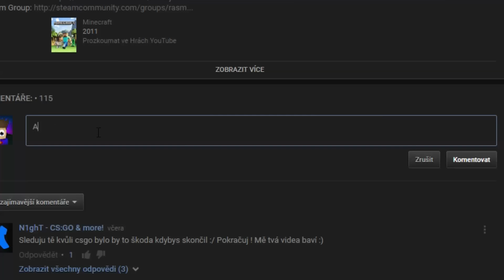ŽHAVÝ RASMUS! + Rasmus | Minecraft The lab (Nostalgický díl)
Video pořízeno programem Fraps 3.5.99.
Video sestříháno v programu Sony Vegas Pro 13.
Zvuková stopa nahrána programem Audacity.
TOP DONATORS:
ER1K16 (1350,-Kč)
JirKaGaming (680,-Kč)
Duck (40,-Kč)
Mé sociální sítě:
skype: mattemfans
IP: hive.mc